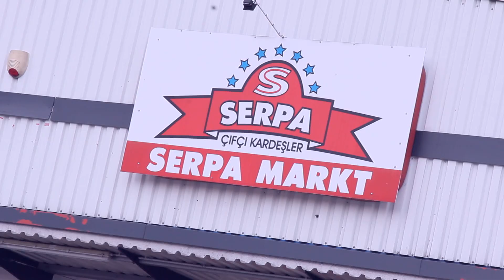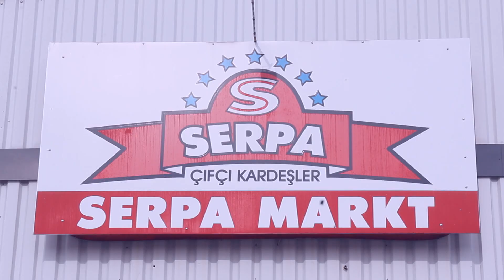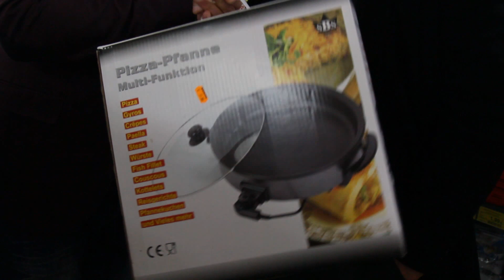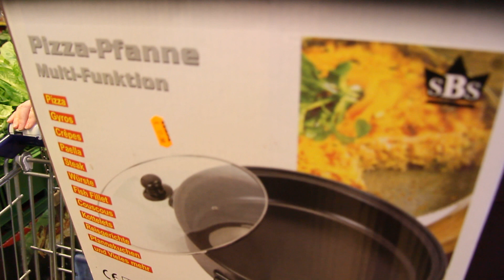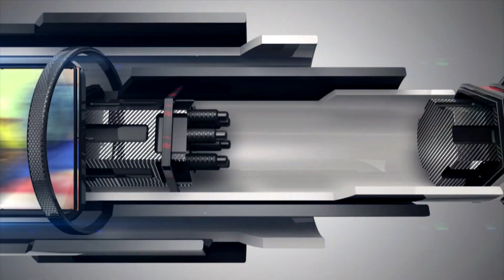Serpa Aktüel 1 Program